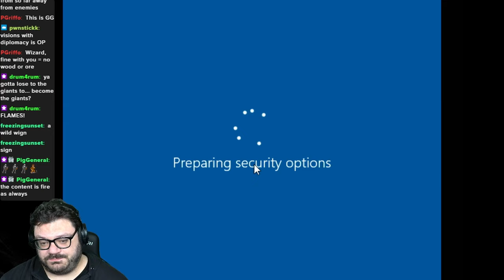Swords of Xeen | HOMM2 Fan-Made Map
You must first defeat all enemy heroes then find the future land of Xeen to get the Ultimate Prize. Okay, then, let's do it!

Heroes of Might and Magic II: The Succession Wars is a 1996 release by developers New World Computing and John Van Caneghem. It is a turn-based, fantasy-style strategy game in which players develop settlements, build armies, and rely on the skills of their Heroes to battle other Heroes.

Developers: New World Computing, John Van Caneghem
Original Release Year: 1996 (Heroes II), 1997 (Price of Loyalty)
All music composed by: Paul Anthony Romero, Rob King, and Steve Baca.

This video was recorded as part of live stream on Twitch on 11 April, 2024 by Ross Liberti and Khelben's Coin.

Broadcaster: Ross Liberti
Director: Ross Liberti
Editor: Ross Liberti
Producer: Ross Liberti